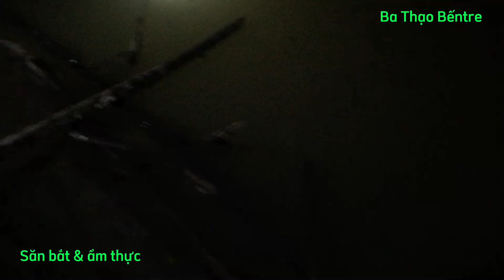Đi bắt Còng đêm vào lúc thủy triều dâng cao. Ba Thạo Bếntre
Vào những ngày nước lên cong không có nơi trú ẩn chúng bò ra khỏi hang , ngoi lên mặt nước . Những ngày như vây minh hay đi bắt chúng về làm món gì đó ăn.